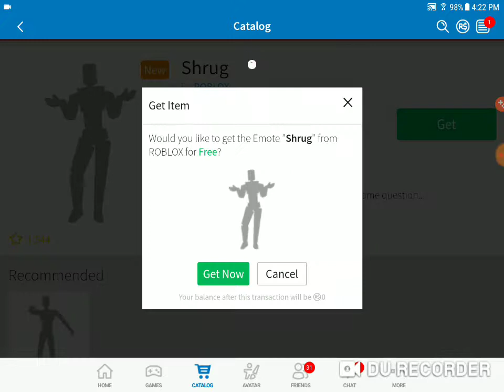Roblox adds emotes back and adds some new emotes!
Wow roblox we fortnite now?